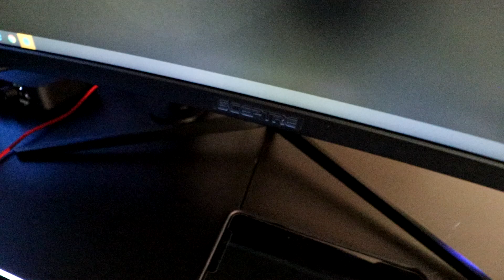PEESEE (GAMING SETUP 2020 AND UNBOXING)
|Social Media|

|Music|
You Already Know - Kronicle

*Suportahan na rin natin yung mga inidiidolo kong mga Vloggers! =D